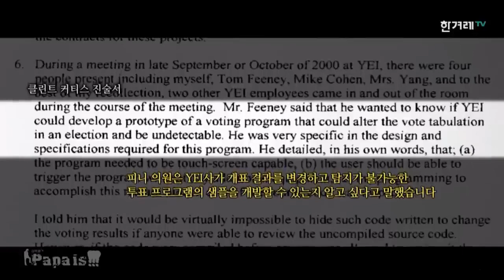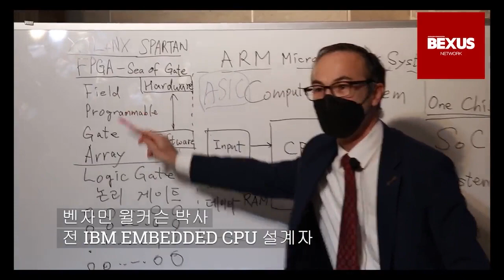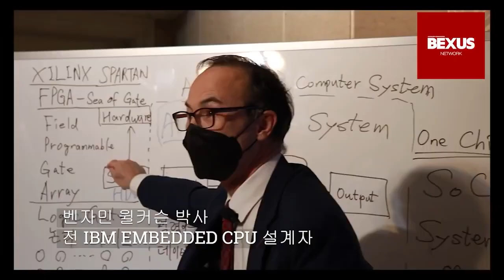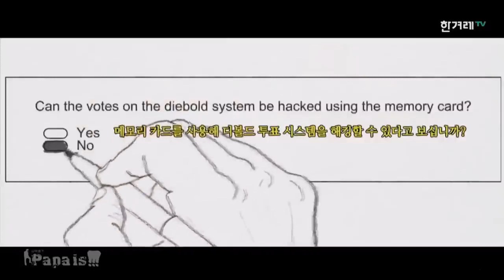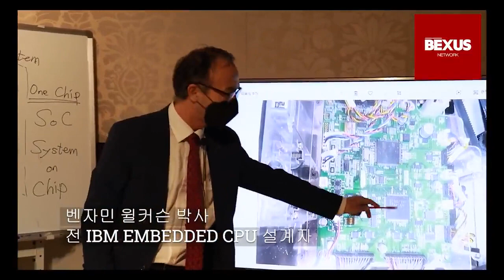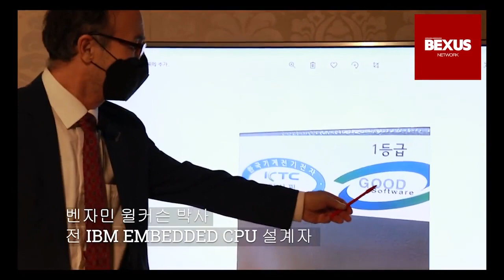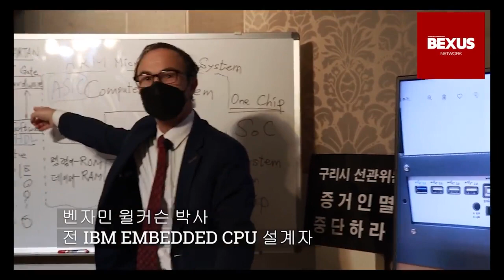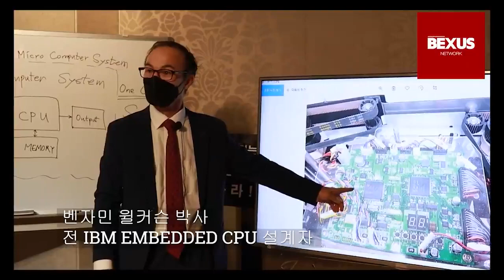제1부 - 자유 민주주의를 해킹한 Chinese Comintern(중국 공산당)이 일으킨 영적전쟁 [벤자민 윌커슨 CEO]